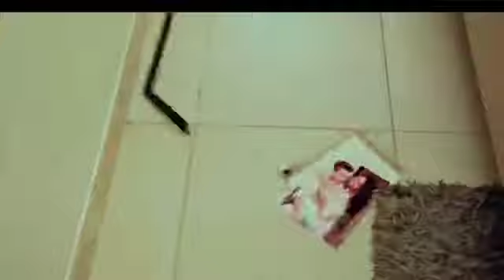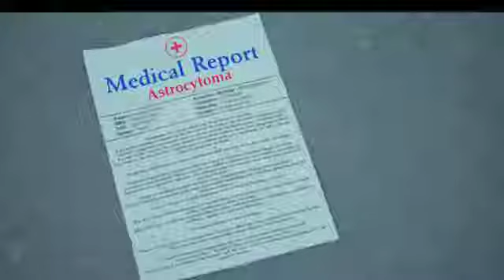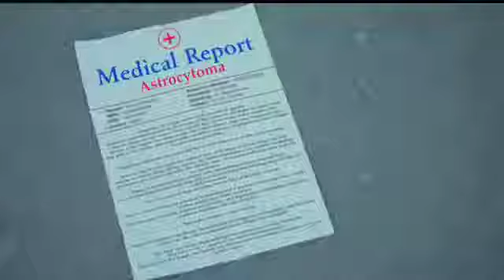July 26, 2021